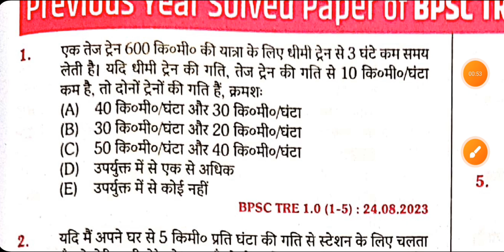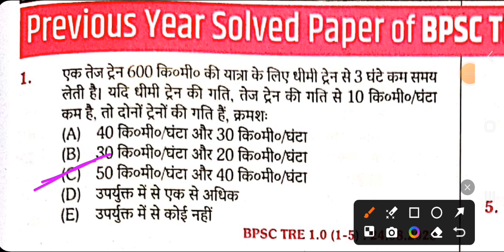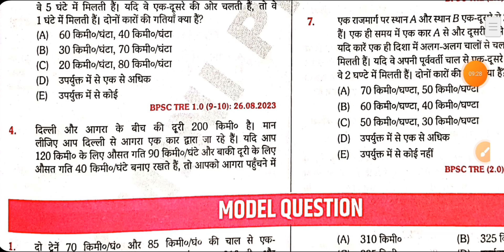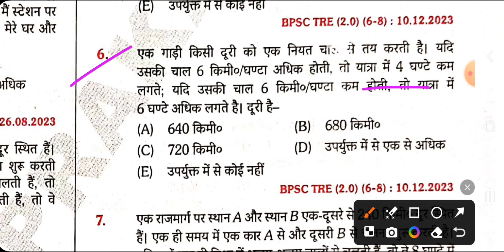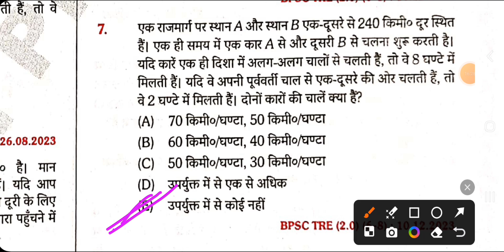😍Bpsc tre 4.0 (Rukmini publication) 6th to 8th and 9th to 10th Math || Test Series-16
😍Bpsc tre 4.0 (Rukmini publication) 6th to 8th and 9th to 10th Math || Test Series-15

😍Bpsc tre 4.0 (Rukmini publication) 6th to 8th and 9th to 10th Math || Test Series-14

😍Bpsc tre 4.0 (Rukmini publication) 6th to 8th and 9th to 10th Math || Test Series-11